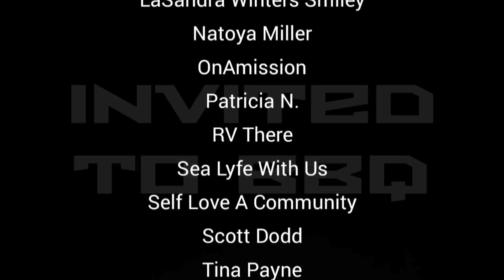Carnival Said What?! + Getting Out in El Paso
Hey, Fam! We finally got a response from Carnival regarding the mattress incident from our cuise on the Panorama, and it was NOT what we expected. We also get out around El Paso, Texas and get some much needed grooming for our dog, DJ.